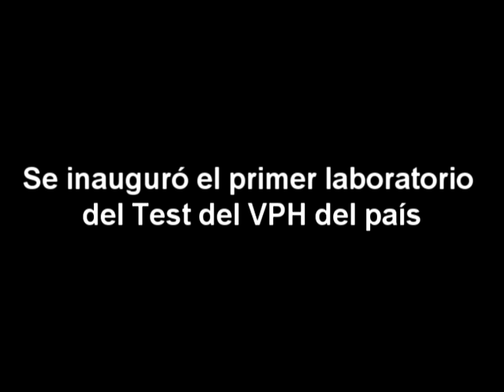TEST - Virus del Papiloma Humano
Se inauguró el servicio en el hospital Pablo Soria de San Salvador de Jujuy.